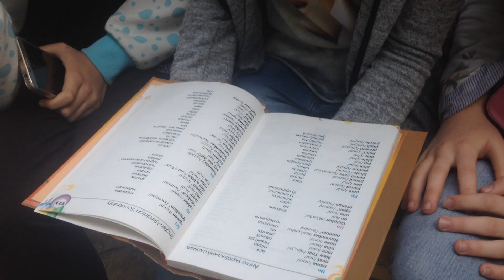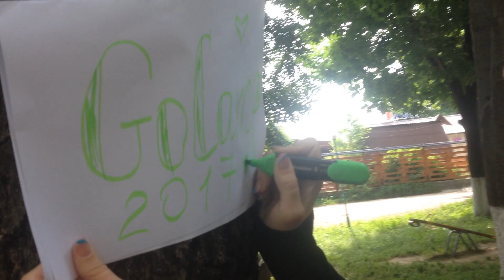Mannequin Challenge 2017 in our GoCamp with our volunteer Lior Yarchi. It was awesome))